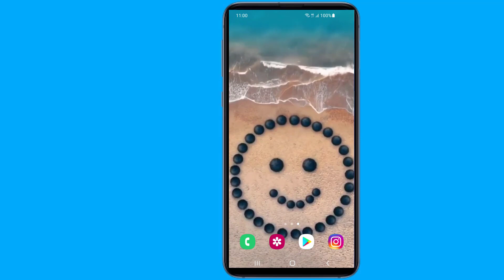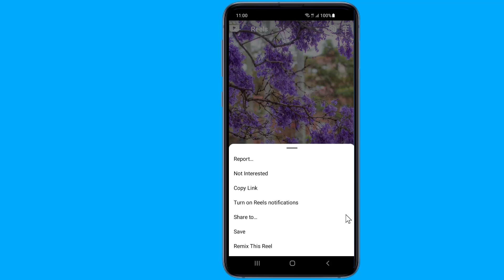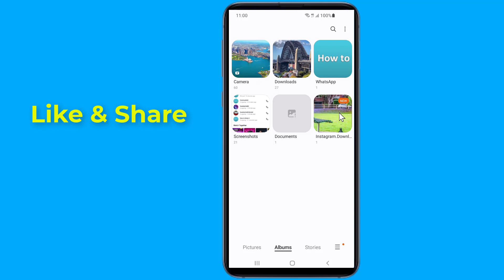How To Download Instagram Videos Easily Save Instagram Reels Video In Gallery!! - Howtosolveit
Do you want to Download Instagram Videos or, Save Instagram Video in Gallery of your phone? Saving videos from Instagram isn't easy as there is no option to download videos, you'd like to save reels on your phone directly. You could download Instagram videos using Video Downloader for Instagram online. The other option is to use Instagram Video Download application to get Instagram videos saved to your device. In this video I will show you How to Download any Instagram Videos easily and Save the Video in Gallery of your phone. Firstly, you need to go to the play store.
Then search for downloader for Instagram video, photo story saver.

Now, open the Instagram app and look for the video to download. Once you’ve found the video you need to tap on the three dots. You’ll see a box with different options. You should choose the option to “Copy link” to keep the video URL on the clipboard. After you copied the video URL you should go to the Video Downloader for Instagram and paste this URL into the line in the upper side of the service. Once you’ve pasted the URL you need to click “Download” to save videos from Instagram. In a few seconds the download process will start. The time it takes depends on the quality of the video you’ve chosen. The downloader will save the video to your device in a few seconds or more. So, this is the How to Download Instagram Videos easily and Save Instagram Video in Gallery of your phone.
See my other videos to find out more tips and tricks on Facebook and Whatsapp and other messengers apps.